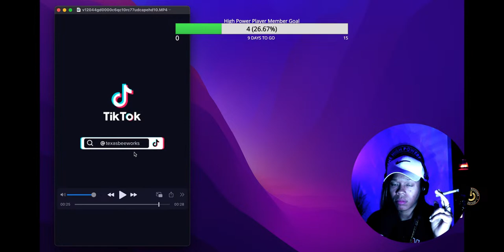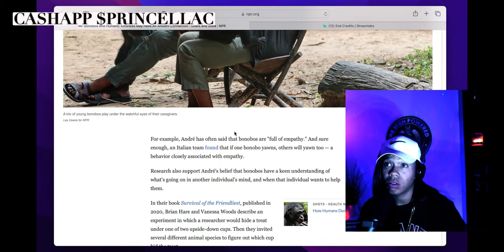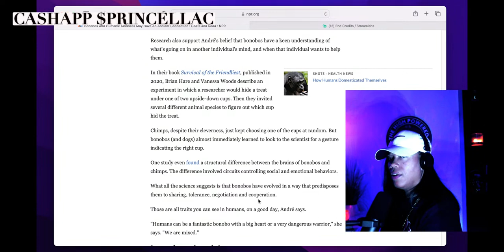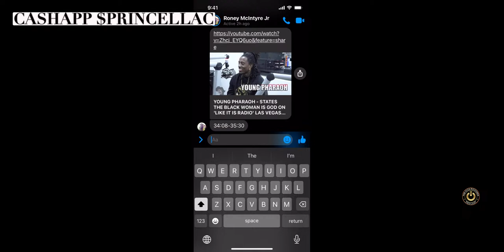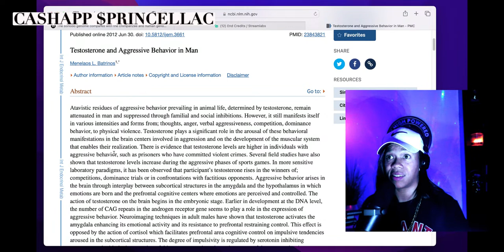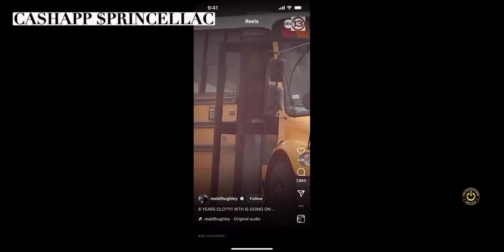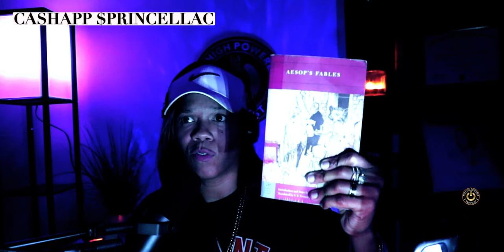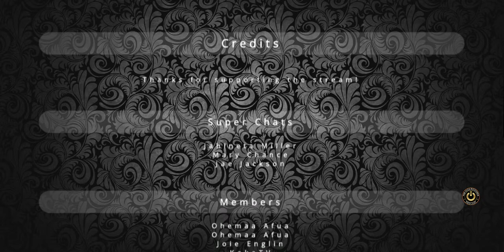Who Rules? Unveiling the Surprise Behind Bonobo and Chimp Societies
In this video, we'll explore the mystery behind bonobo monkey matriarchies and chimpanzee patriarchies. We'll see that while both societies have their pros and cons, bonobo societies are arguably more egalitarian and cooperative than chimpanzee societies.

So who really rules the world? It's not what you might think. Watch this video to find out!

The 5 Components of Love
Facebook.com/iamprincella

This channel is designed to shine light on a perspective that many people do not consider.